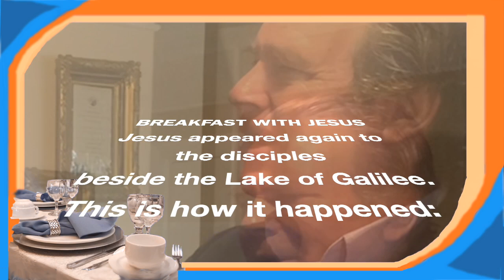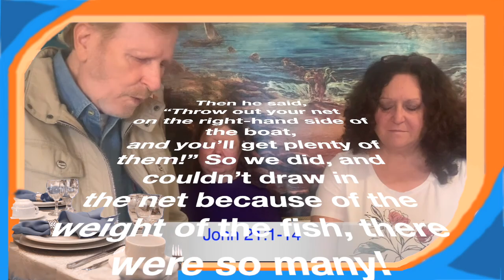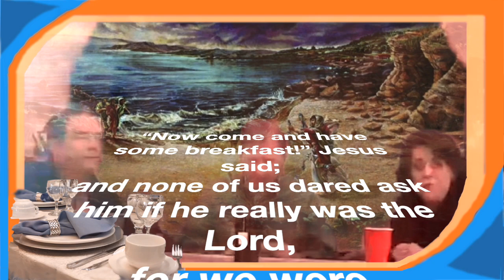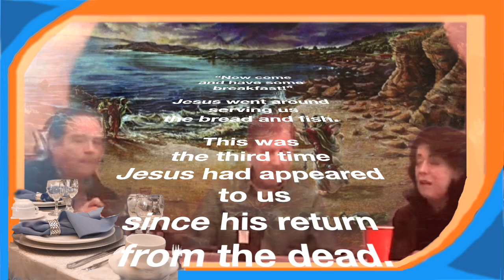YOUTUBE of BREAKFAST With JESUS & Tom Lasco HD 720p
BREAKFAST WITH JESUS!  Barry & Shelli Landon interview Tom Lasco, pilot of Lester Sumrall & Ed Dufresne. "If you don't have breakfast with Jesus, then you won't have lunch of dinner with him either." Feb 2023